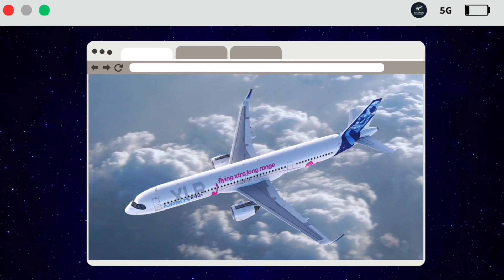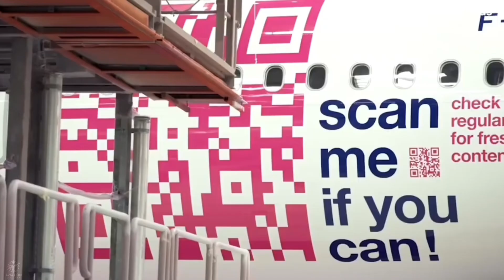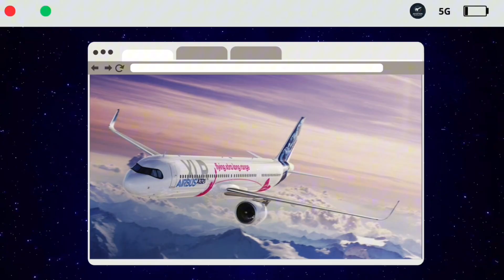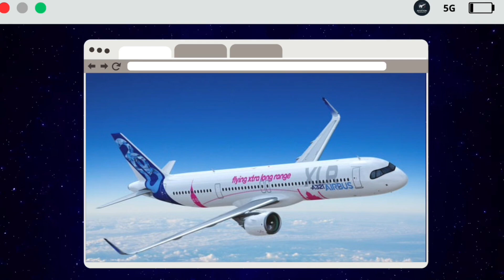The Airbus A321XLR: The Single-Aisle Jet That Terrifies Boeing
The Airbus A321XLR is changing the aviation game — and Boeing isn’t happy. This single-aisle jet can fly over 4,700 nautical miles, opening routes once reserved for massive wide-body planes. Airlines are raving about its efficiency, but behind the headlines lies controversy over its fuel tank safety, certification debates, and industry politics.

In this video, we break down everything you need to know about the A321XLR: its economics, range, safety questions, rumors, and why it could reshape global air travel. From stolen market opportunities to the future of narrow-body long-haul flights, we explore why this plane is both revolutionary and feared by Boeing.

Timestamps:0:00 – Intro: The Jet Boeing Feared1:05 – The Impossible Single-Aisle Has Arrived2:30 – How Airbus Stole Boeing’s Future4:00 – Unreal Operating Economics5:45 – Controversial Fuel Tank & Safety Concerns7:30 – Rumors, Leaks, and Industry Politics9:15 – The Airliner That Changes the World Map11:00 – But There’s a Catch: Passenger Comfort & Challenges12:30 – Conclusion: A Threat Boeing Can’t Ignore